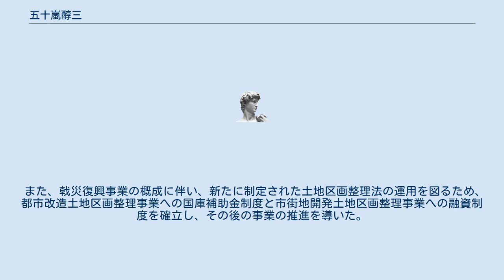五十嵐醇三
五十嵐 醇三（いがらし じゅんぞう、1909年 - 1973年）は、日本の技術者、都市計画家。
土地評価の基準となっている区画整理の根幹である土地評価の定型化を図るため、路線評価方式を考案した。
 1909年、和歌山県に生まれる。
1932年、東京帝国大学工学部土木工学科卒業。
同年東京府に入った後、1934年に内務省に移り都市計画課に勤務。
1941年に内務省国土局計画課に勤務する。
荒川上流改修事務所戸田工場主任として戸田ボートコース新設に従事。
その後北支建設給署で都市局技術と計画の各課長をつとめる。
 1946年、戦災復興院に移籍し土地局工務課勤務。
1951年、首都建設委員会計画課長、1953年、建設省計画局都市復興課長、1955年、同区画整理課長をつとめる。
 戦禍で荒廃した全国115都市の戦災復興土地区画整理事業の指導に1959年まで尽くした。
 また、戟災復興事業の概成に伴い、新たに制定された土地区画整理法の運用を図るため、都市改造土地区画整理事業への国庫補助金制度と市街地開発土地区画整理事業への融資制度を確立し、その後の事業の推進を導いた。
 1959年、首都高速道路公団が設立され、技術部長に就任。
雑誌『区画整理』『都市計画』などの編集にも関わった。
 訳書に『都市計画に於ける最近の進歩』（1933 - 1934年）がある。